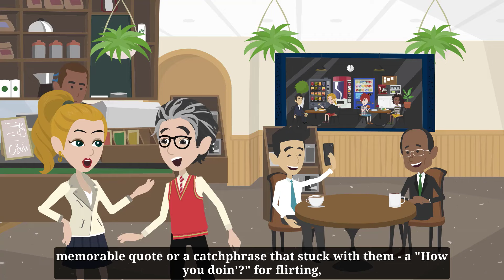Improve your English | Conversation at a Famous Coffee Shop